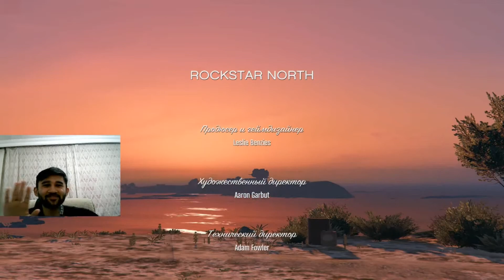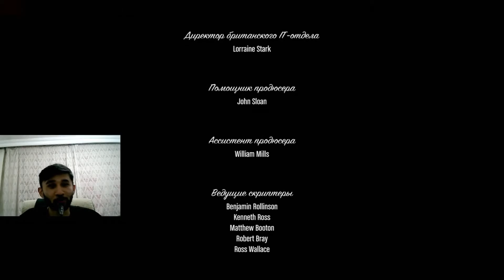GTA 5 / QASOS VAXTI / LETSPLAY UZBEKCHA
- Do'stlar videolarimiz sizlarga manzur bo'lgan bo'lsa albatta kanalimizga a'zo bo'ling va videolarga layk bosishni unutmang.
Azo bo'ling layk bosing kamentariya qoldiring va biz hursand bo'lamiz.